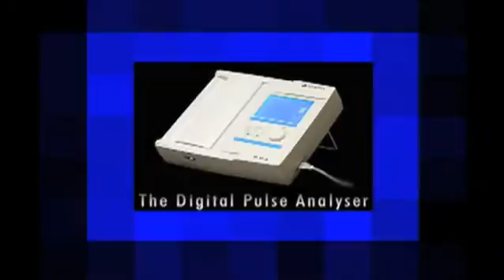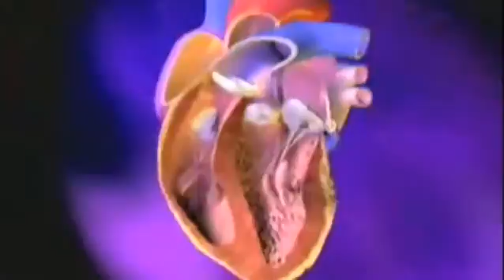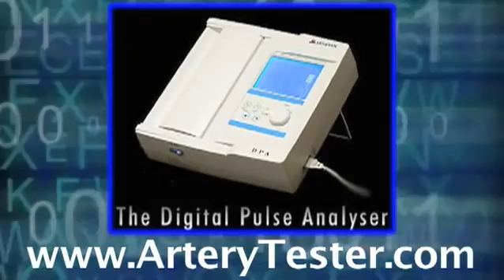Digital Pulse Analyzer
The Digital Pulse Analyzer is a technology-forward device that can monitor the cardiovascular system in an amazingly quick, painless, cost-effective manner.